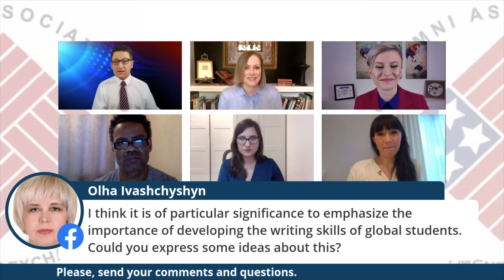Talks about the Future – EXTRA: 21st Century Skills for Global Students, 31.05.2020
🔹 Grzegorz Nawrocki (British Alumni Society) led the discussion about the competencies of XXI century for global students.
The panelists:
🔹 Amy Steinmann, Consulate General of the United States, Krakow, Public Affairs Officer,
🔹 Allyson Daly, Wayne Community College (WCC), English instructor, Global Education Leader with UNC-CH World View,
🔹 Don Allen, English Touring Theatre Company, artistic director,
🔹 Anna Krzemińska-Kaczyńska - WorldLINK Foundation, Founder and Executive Director,
🔹 Alina Deja-Grygierczyk, Polish Academy of Canada, Founder and Executive Director.